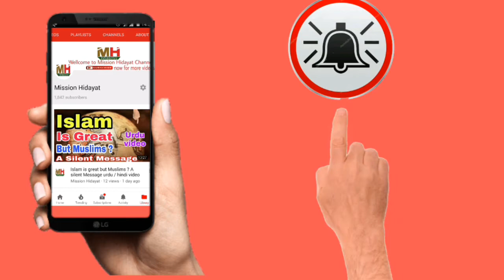Best History of Islam | ki Ibtida zulashira se ghadeer tak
history of islam documentary,
islam ki shuruaat in hindi,
islam ki ibtida in urdu,
islam ki baatein,
islam ki kahani,
islam ki jankari,
islam ki awaz,
islam ki bate,
islam ki video,
islam ki baat,
islam ki buniyad,
mission hidayat,
missionhidayat,
Agha Jawad Majlis 2018
Molana Jawad Naqvi Majlis. 2018

Ali Shanawar Noha 2018 19
Ali Shanawar Nohay 2018 19
Ali Shanawar promo Noha 2018 19